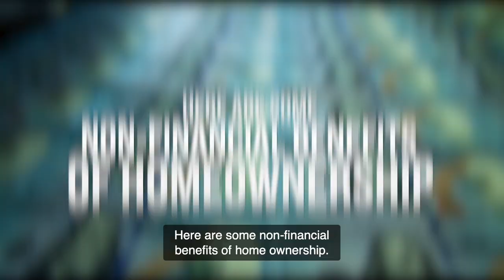What are the Financial Pros and Cons of Owning a Home? | The Bulava Group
If you’re thinking about living in the Chicago Suburbs, we’d love to be the place you start!

Buying or Selling in the Chicago Suburbs?

If this is your first time on this channel, and you want to know everything about the Chicago Suburbs and the surrounding areas, then subscribe and tap the bell for notifications, so you can be the first to know about the current market in the Chicago Suburbs.

The Bulava Group
Over 2,500 Families Moved
David Bulava Chicago Suburbs Realtor | 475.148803
Matt Bulava Chicago Suburbs Realtor | 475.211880
Keller Williams Premiere Properties
P.S. Ask About My Police & Military Discounts